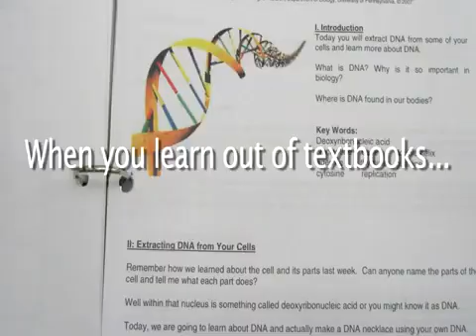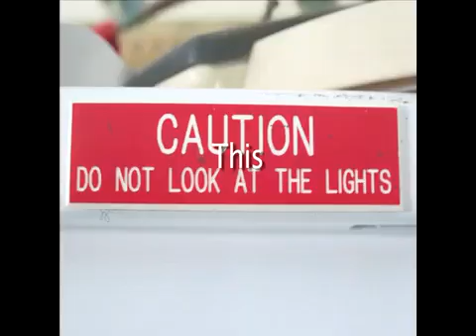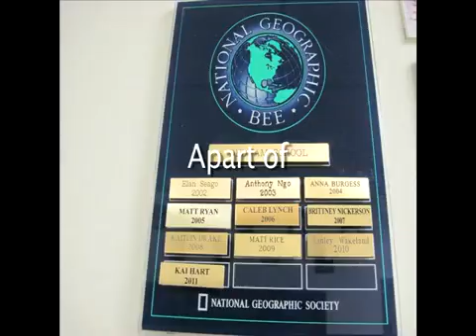Dedham students look for invasive didymo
The students at Dedham School had a close call with a didymo look alike. With the help of these citizen scientists, Paul Gregory at the Maine Department of Environmental Protection was able to determine that didymo was NOT FOUND in Mill Stream.